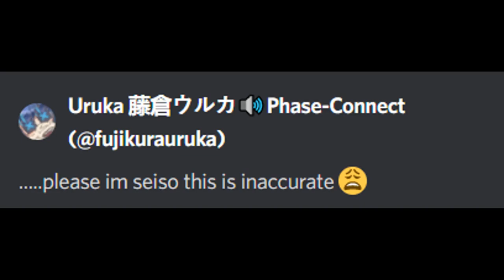Uruka Takes a Horby Test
I took the test to get 100% in submissive on purpose and couldn't even get it first try...

(If clip is inappropriate I will take it down immediately)